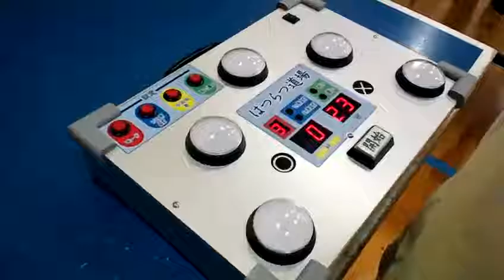はつらつ道場はボケ防止 、認知症予防のために開発された機械です